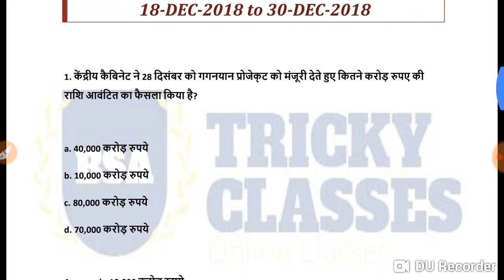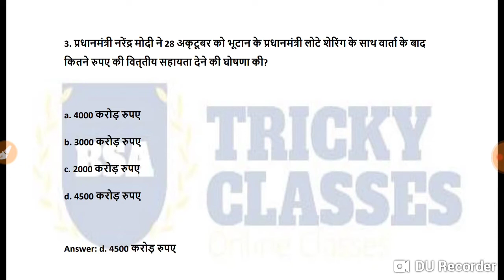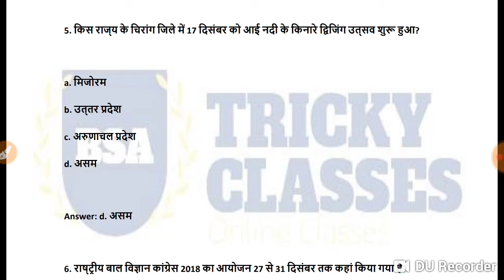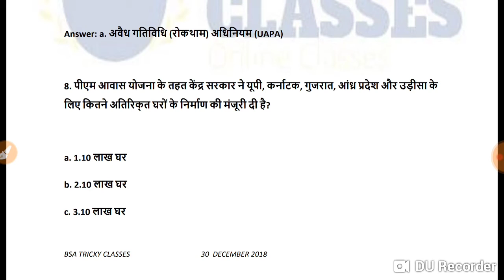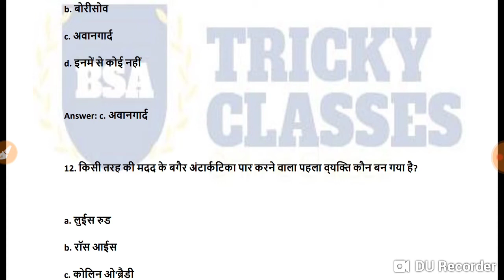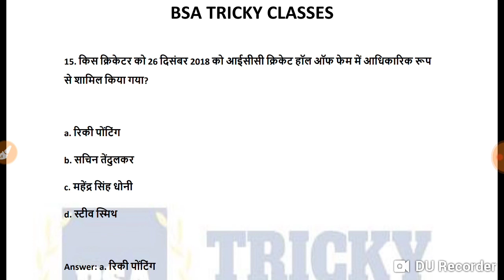weekly current affairs || current affairs 2018 || 18 DEC 2018 TO 30 DEC 2018 || BSA TRICKY CLASSES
DOWNLOAD IN A PDF FILE: JOIN OUR TELEGRAM GROUP FOR STUDY